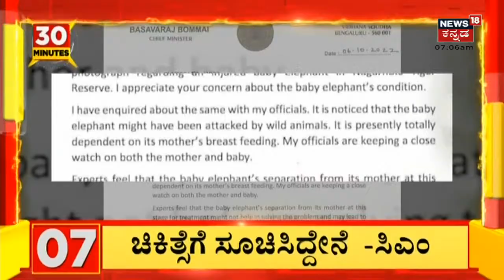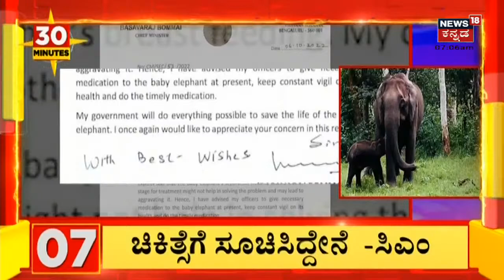Karnataka Bharat Jodo Yatra: Mandya ಮುಗಿಸಿ ಇಂದು Adichunchanagiriಯತ್ತ ಪ್ರಯಾಣ ಬಲಿಸುತ್ತೆ ಭಾರತ್ ಜೋಡೋ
ಕರ್ನಾಟಕ ಭಾರತ್ ಜೋಡೋ ಯಾತ್ರೆ ಇಂದು ಮ್ಯಾಂಡಿ ಜಿಲ್ಲೆ ಮುಗಿಸಿಕೊಂಡು ಆದಿಚುಂಚನಗಿರಿ ಯತ್ತ ಪಯಣ ಬೆಳಿಸಲಿದೆ!